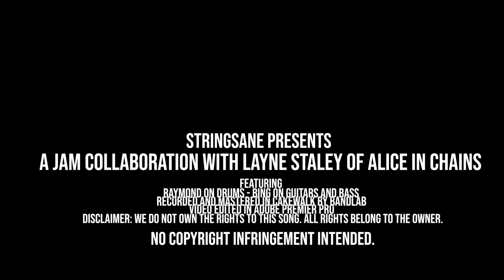Man In The Box - Alice in Chains (Cover by Stringsane)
To keep our sanity at level.
A tribute to Layne Staley.

Our first pandemic music-from-home collaboration.
We're not a pro, we just enjoy playing.

Song: Man In The Box
Album: Facelift
Artist: Alice in Chains

Cover by: Stringsane
Guitars by: Bing
Drums by: Mon
Vocal Track: Youtube

Recorded and mastered in Cakewalk by Bandlab
Video edited in Adobe Premier Pro

Credits to: Demons Bootlegs for the video of Man in the Box, Live at Moore Theater 1990